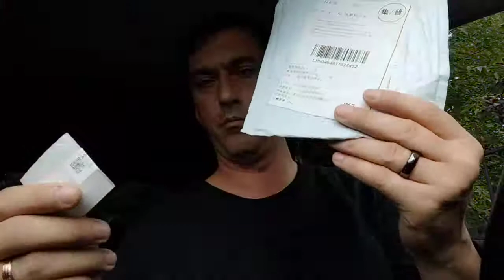Защитное стекло для Amazfit GTR 47 мм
качество на высоте! Заказал стекло 2шт + чехол! главный был + это доставка. доставка за 14д до Москвы! конечно пришлось оплатить ускоренную доставку. обещали не раньше а тут был шок. следил по приложению почта России. не реально быстро доставили. На фото чехол + стекло. Советую всегда заказывать 2шт. это стекло. врань не буду. одно испортил. так как не привык клеить на часы. 2е село идеально. большой +. стекло не убиваемое. так как с трудом поставил царапины и потом разбил. Это проводил эксперимент с тем которое не получилось наклеить. Продовца советую всем.